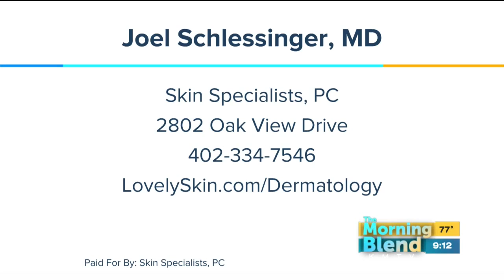Joel Schlessinger, MD discusses Acne Effects on The Morning Blend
Acne affects all sorts of people of just about any age. It can be embarrassing and it's hard to know the best way to treat it. Armed with the right acne treatments, you can minimize the appearance of pesky symptoms like excess oil, clogged pores and acne scars. Breakouts can be tricky to treat. But you’re not alone in your struggle with acne. Dr. Joel Schlessinger is here to tell us about the options.